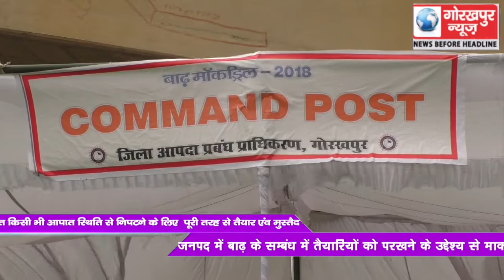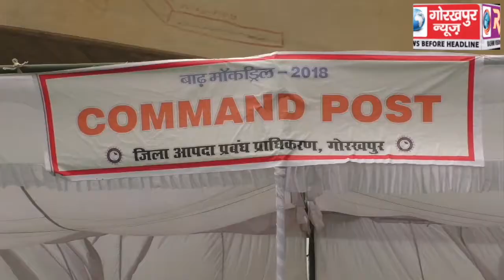माकड्रिल के माध्यम से की गयी संभावित बाढ़ की तैयारियों को परखा, जिलाधिकारी ने कहा सभी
माकड्रिल के माध्यम से की गयी संभावित बाढ़ की तैयारियों को परखा, जिलाधिकारी ने कहा सभी विभाग संभावित बाढ़ आपदा से निपटने को हैं तैयार